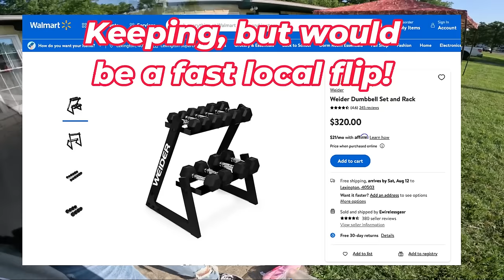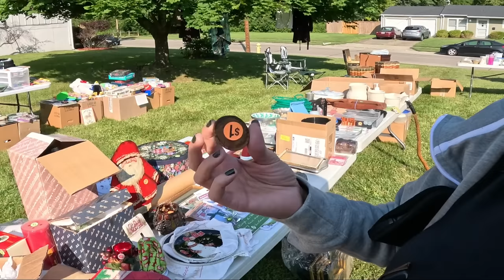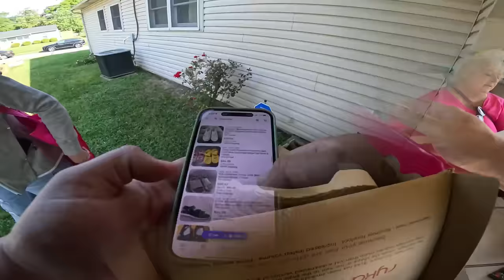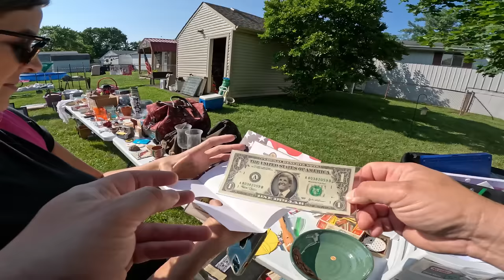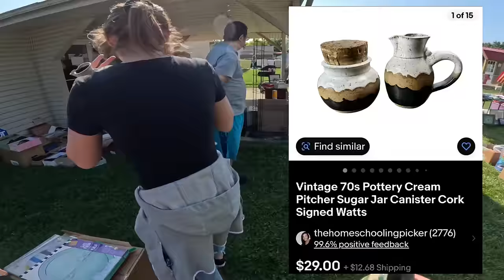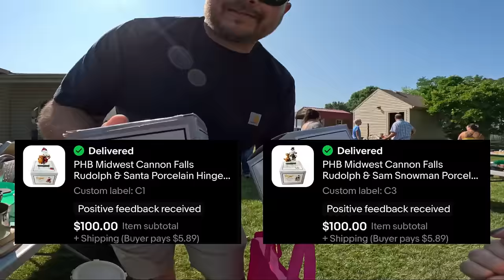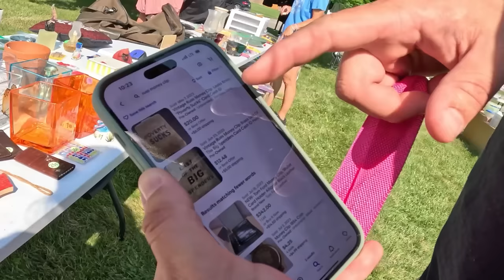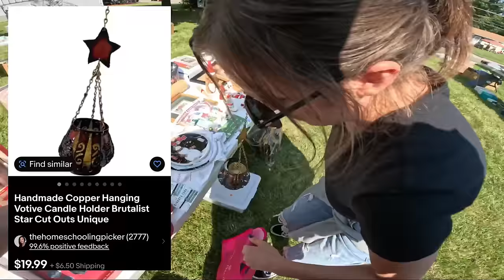Vintage Treasures Hiding EVERYWHERE at this Estate Sale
Garage Sale with me & @PartTimePickers in Cincinnati for valuable items to flip on eBay for a profit!